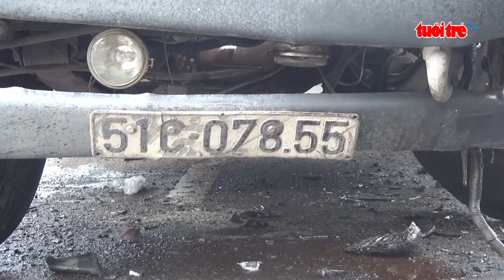TP.HCM: Xe Container “toác đầu” sau va chạm, cửa ngõ phía Tây ùn xe nghiêm trọng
Một chiếc xe container gần như biến dạng phần đầu kéo sau khi va chạm với một xe tải nặng vào sáng sớm nay trên quốc lộ 1 đoạn qua xã Tân Kiên, huyện Bình Chánh, TP. Hồ Chí Minh. Vụ việc khiến giao thông cửa ngõ phía Tây ùn tắc nghiêm trọng.